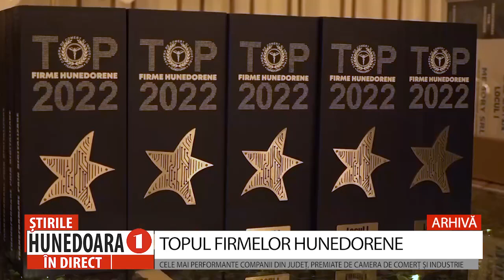TOPUL FIRMELOR HUNEDORENE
CELE MAI PERFORMANTE COMPANII DIN JUDEȚ, PREMIATE DE CAMERA DE COMERȚ ȘI INDUSTRIE
Camera de Comerț și Industrie Hunedoara premiază, și anul acesta, cele mai performante firme din județ. Evenimentul va avea loc la sfârșitul acestei săptămâni, mai exact vineri, 17 noiembrie, de la ora 17:30, la Werk Events Hunedoara. Este vorba despre o ediție aniversară, care marchează 30 de ani de excelență în afaceri.